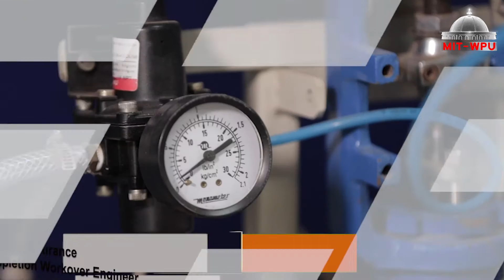B.Tech Petroleum Engineering at MIT WPU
MIT-WPU's B.Tech Petroleum Engineering  program, focuses on shaping the engineers of tomorrow. The B Tech program is accredited by AICTE and ranked 10th in India in the Times of India Survey 2019 and 5th best for Research in India. At MIT-WPU, you can become an exceptional engineer in the field of  Petroleum Engineering.